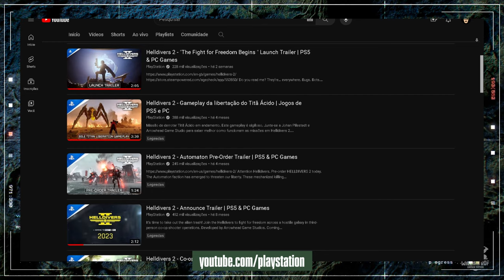O QUE VOCÊ NÃO VIU EM HELLDIVERS 2 - NOVO JOGO PARA PS5 e PC